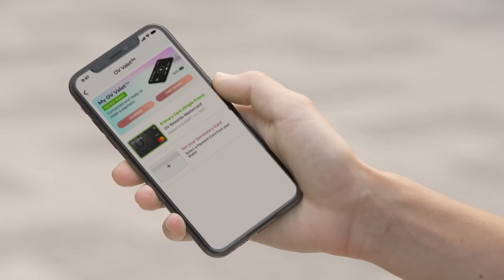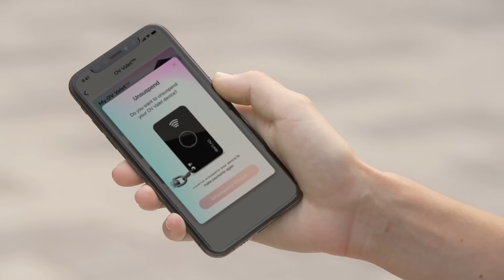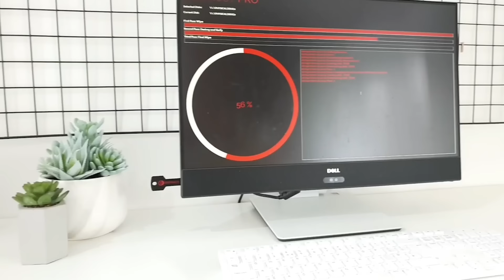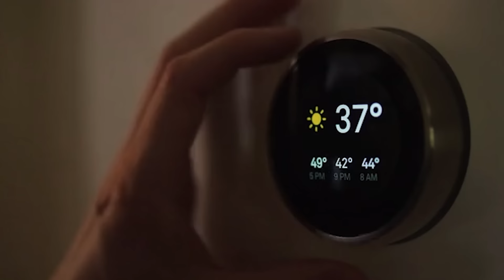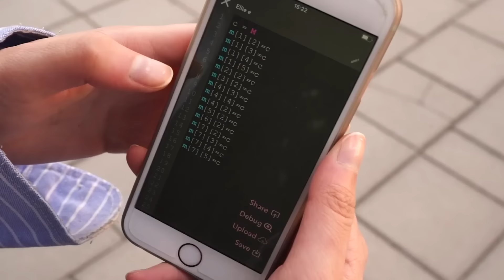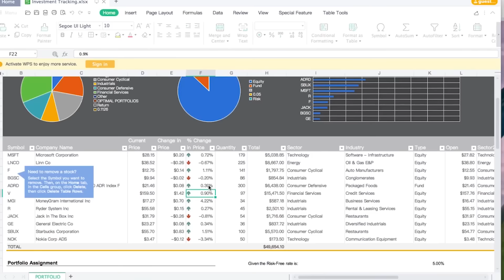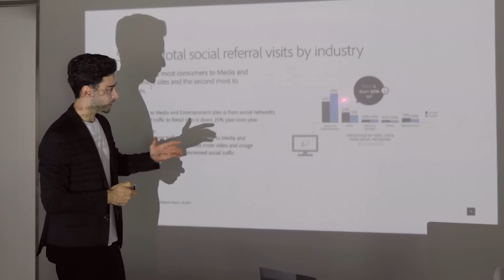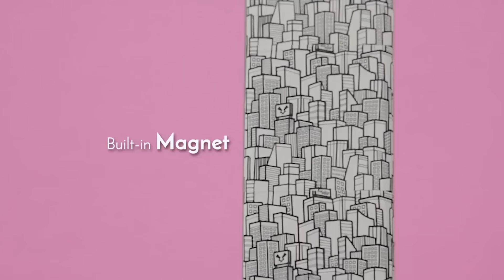10 САМЫХ КРУТЫХ МИНИГАДЖЕТОВ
4. iMicro Q2

5. Swidget

6. WASHWOW 3.0

9. Plasma lighter (Превью)

00:00 - OV Valet
01:35 - Miniature Julia Micro revolver (Превью)
02:29 - Destruct PRO
03:43 - iMicro Q2
04:39 - Swidget
05:31 - WASHWOW 3.0
06:35 - imagiCharm
07:22 - RaceMouse
08:01 - Plasma lighter (Превью)
08:34 - MiniS Magnetic Speakers Dance of the Pixies by Machinimasound licensed under Creative Commons Attribution 4.0 int’l